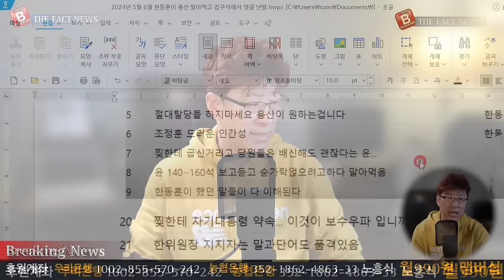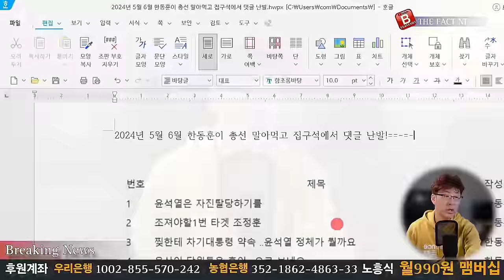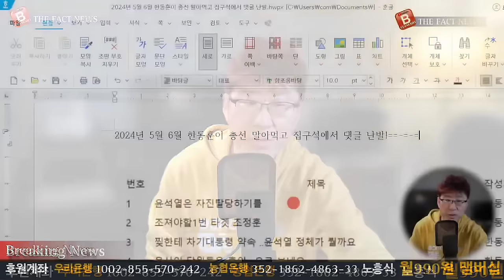한동훈 충격적인 게시글 나왔다! 박근혜대통령 증거조작 주범부터 총선 비공개 공천 내용까지 다 나왔다!